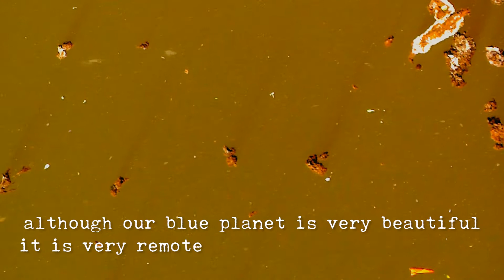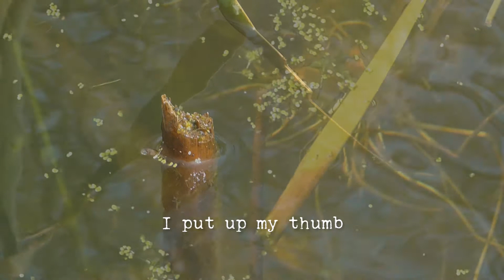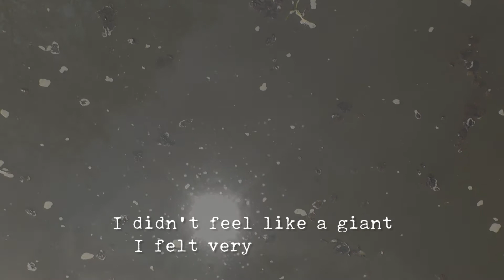THAT TINY PEA (pretty and blue)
On July 16, 1969, the Apollo 11 mission was launched to the moon with a Saturn-V rocket. The astronauts Buzz Aldrin, Michael Collins and Neil Armstrong, the commander of this expedition, were those onboard. On July 24, eight days later, they landed safely in the Pacific. Although Armstrong was actually a test pilot and a man of few words, he beautifully articulated several phrases regarding his experience on viewing planet Earth from the moon; some of which still impress today. Given the current Zeitgeist, I consider his words crucial, while simultanuously retaining a poetic quality. To amplify this aspect of deep insight, as well as the emotions it invokes, I translated these words into French. The text is recited by Aurélie Camil. This work became the core of the musical composition, "That tiny pea". Visual Artist Paul Bogaers added film images to the clip at a later stage.
"It suddenly struck me that that tiny pea, pretty and blue, was the Earth. I put up my thumb and shut one eye, and my thumb blotted out the planet Earth. I didn't feel like a giant. I felt very, very small." - Neil Armstrong